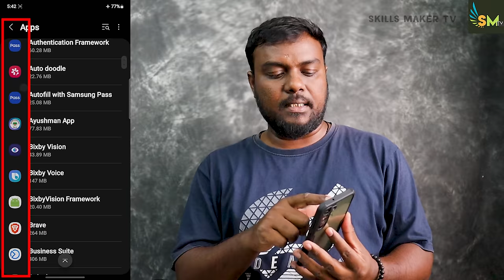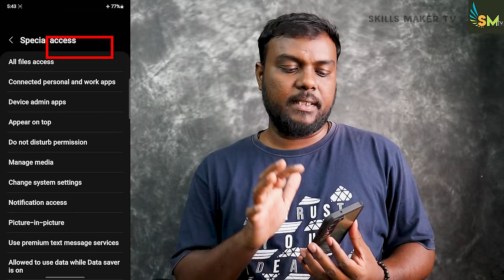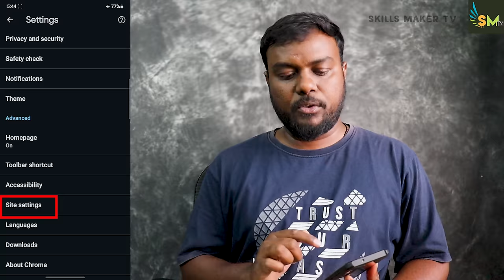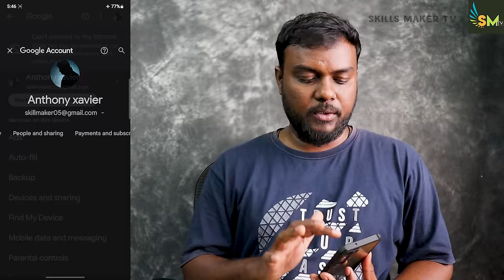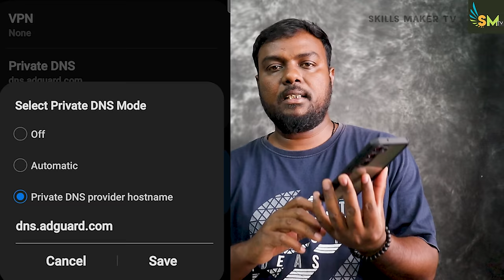how to stop ads on android phone in tamil | How To Block Ads Android Mobile Screen is it possible ?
how to stop ads on android phone in tamil How To Block Ads Android Mobile Screen
⚙ GEAR USED
TOPIC COVERED From your Queries:
how to stop ads on android phone in tamil
add stop in mobile tamil
mobile add stop tamil
mobile ads problem tamil
ads problem in android tamil
skills maker tv